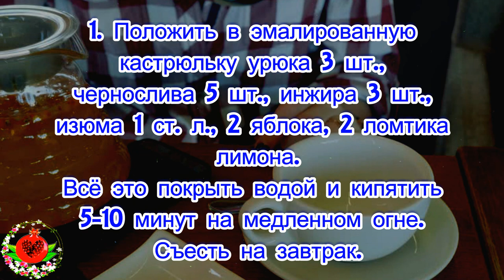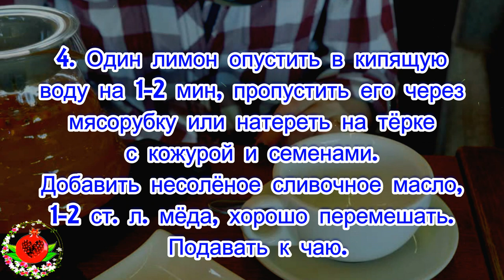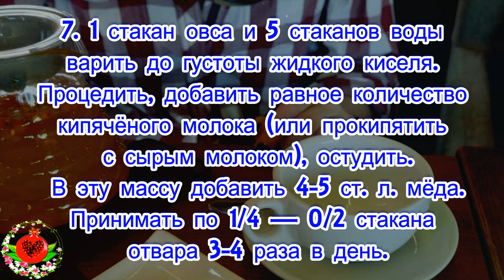Целебные отвары и настои для восстановления сил!